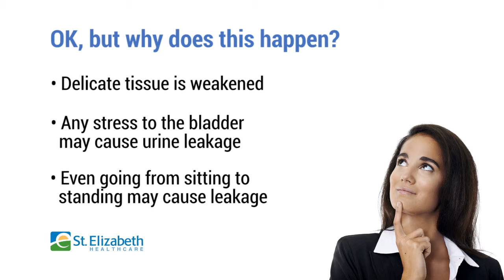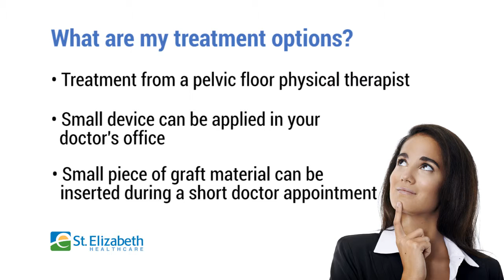Why does your bladder leak?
Dr. Sonali Raman, urogynecologist and pelvic reconstruction surgeon at St. Elizabeth Physicians, explains why women begin to leak as they age and what treatment options are available.